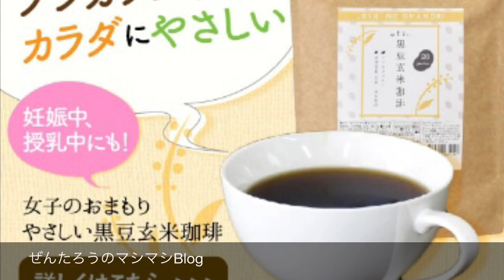【本格紅茶】女性人気抜群のギフト向きお洒落缶パッケージ【バシラーティージャパン】